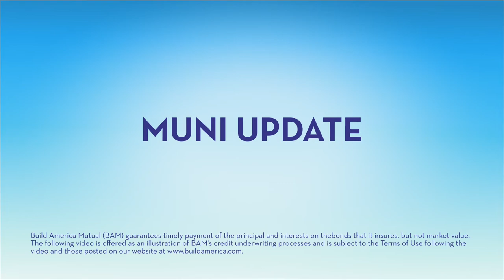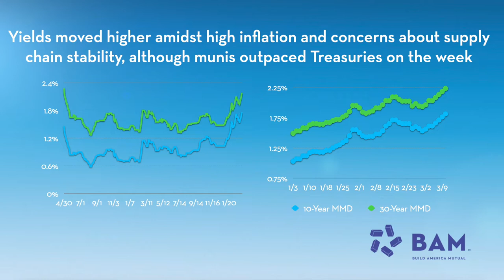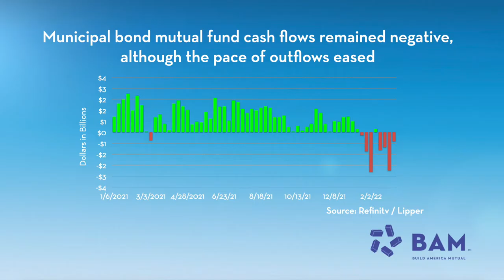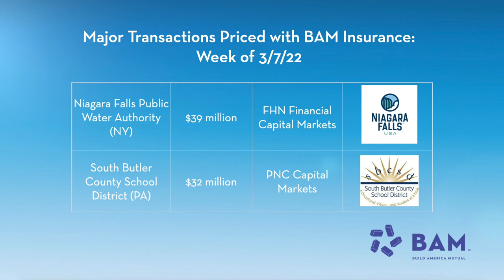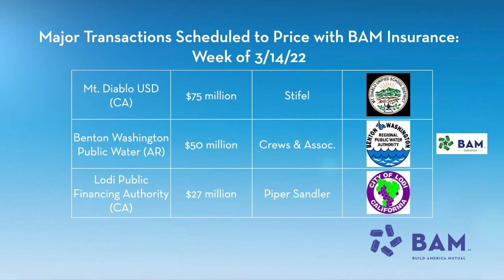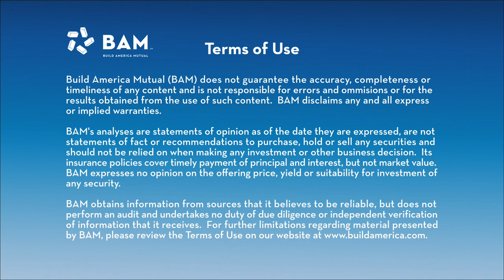Insured Penetration Rises in Volatile Market: Weekly Update, Mach 11, 2022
Municipal yields moved higher as the fixed-income markets continued to grapple with the impacts of inflation. BAM insured more than $400 million of new issues, led by a BAM GreenStar bond issue for the Jefferson Parish, La., water system.